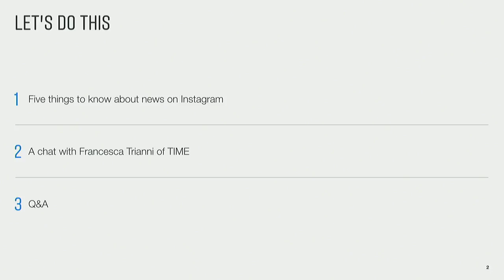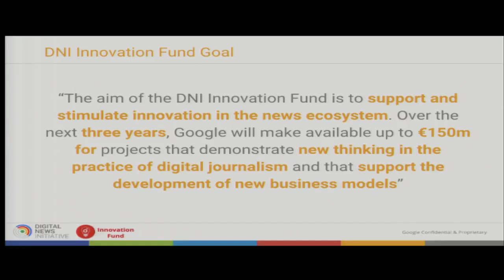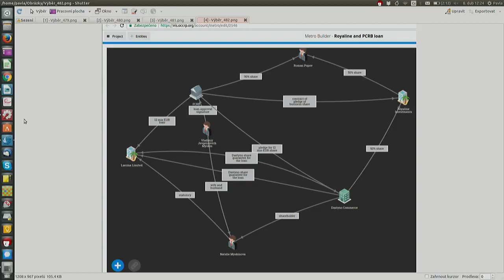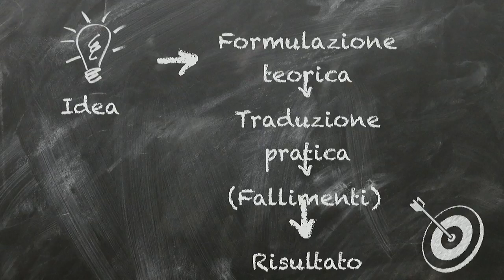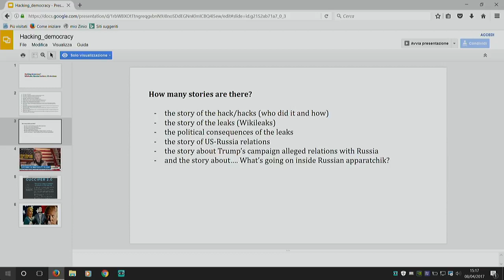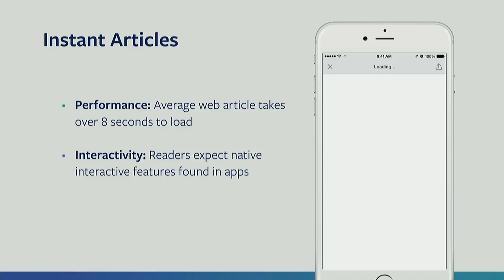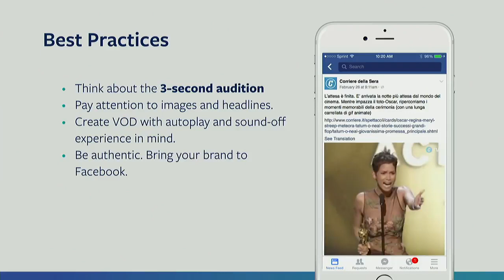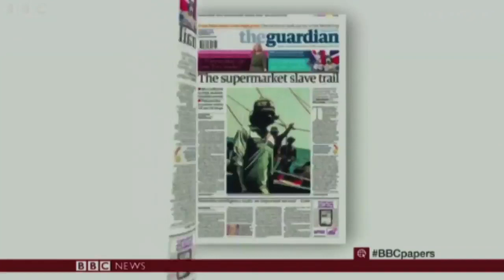Towards a relationship of trust: journalism, philanthropy and newsroom independence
Journalism and philanthropy are in a complicated, interdependent relationship with each other. Media platforms increasingly need foundations to fund beat reporting, investigative journalism and innovation. Most foundations don’t support journalism for the sake of it, but do fund reporting on topics that they care about. Journalists, despite being impartial and independent, will take money from donors if they support their main objectives. How much of an impact do funders have on which topics are on the media’s agenda? Should foundations, particularly now, invest more civil society’s institutional structures and therefore in journalism more generally?  Or does this ‘tear the wings off’ new media? What can be done to make sure that journalism independence is respected and that independent media is being cultivated and sustained? These questions and many more will be addressed during this session. Organised in association with the Democracy and Media Foundation.
Con: Ludovic Blecher (head of Digital News Initiative Google), Maggie O'Kane (The Guardian), Maria Teresa Ronderos (Open Society Foundations), Nienke Venema (director Stichting Democratie en Media), Rob Wijnberg (co-founder and editor-in-chief De Correspondent), Rob Wijnberg